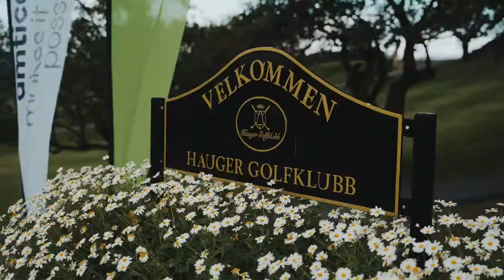Håndverks NM i Golf 2020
Håndverks NM i golf 2020 på Hauger GK